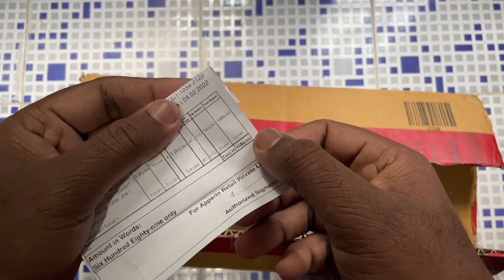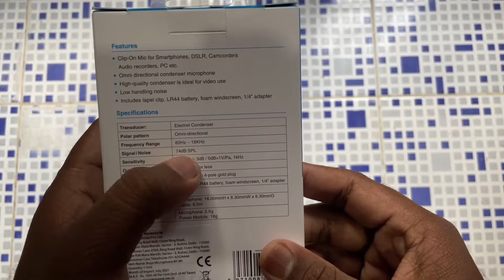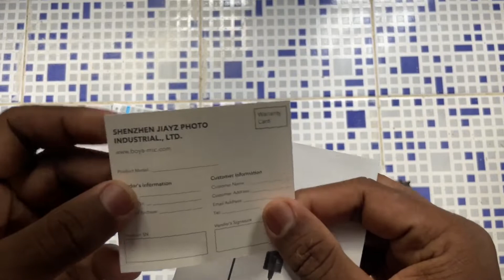Boya BY-M1 Mic Unboxing, Steup & Sound Test Rs. 689🔥| Hindi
Boya BY-M1 Mic

Hello guys, welcome to 'Rofiqul Designs & Tech'. My name is Rofiqul Islam

In this video I am going to unbox and test Boya BY-M1 mic.
Boya BY-M1 is best mic for creators, this an omni directional mic and this mic is best for beginners, this is a wired mic with 6 meter long wire and it has a electric condenser for noise cancellation, this mic has a dedicated button for switching between camera and smartphones.

Links For iPhones & Accessories ad

iPhone 12
iPhone 12 Pro
iPhone 13
iPhone 13 Mini
iPhone 13 Pro

iPhone RhinoShield MOD NX Case
iPhone RhinoShield Solid SuitCase
Apple Lightning To 3.5mm Adapter
Boat MFI Certified USB To Lightning Cable
Boat MFI Certified Type C To Lightning Cable
Apple 20W USB C Adapter
Belkin Magnetic Charging Stand

Best Budget Case 1
Best Budget Case 2
Best Budget Case 3

My Studio Setup ad
iPhone 12
Boya BY-M1 Mic
Ring Light With Stand
Overhead Mobile Stand
Table Mobile Stand
Gorila Tripod

If you have freelancing work or graphic designing like logo, poster, banner, business card, brochure designing, photo edit and a lot.